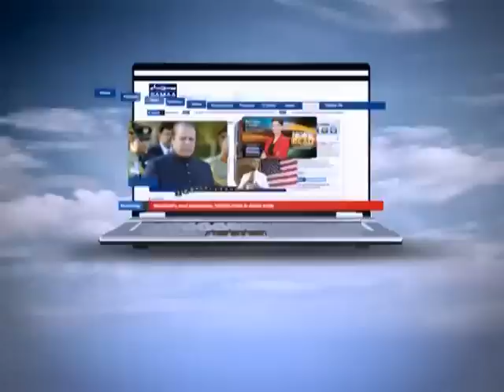NEWS HEADLINE 04:00 PM. 09-08-2012 SAMAA TV